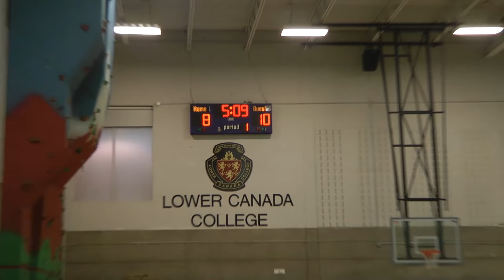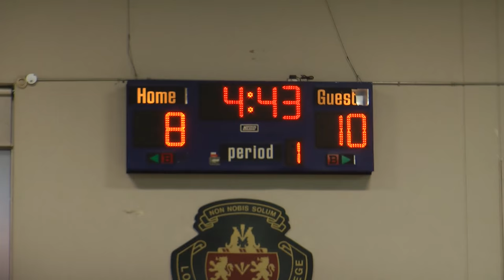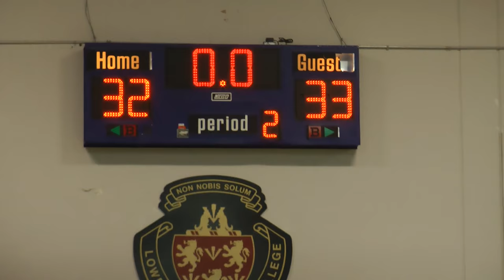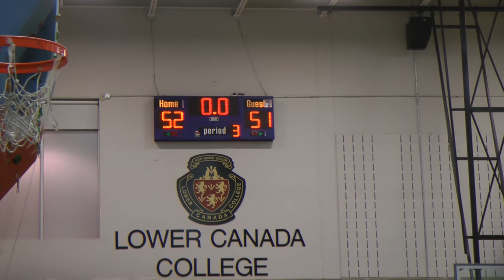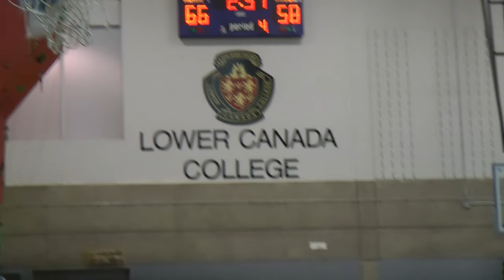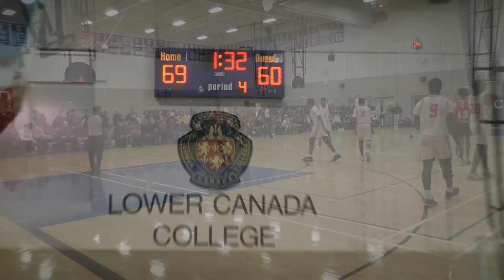Full Video: LCC Senior Boys Basketball Semi-Final Win (2018)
Lower Canada College's Senior (Juvenile) Boys basketball team played Howard S.Billings High School in one of the most tightly fought games of the year. LCC won the game in the final minutes 67-64. The teams finished 1st and 2nd respectively within their division with only 2 points separating them in the standings during the regular season. LCC will now face off against École Louis-Joseph Papineau in the finals Thursday, March 1, at Lower Canada College. This video shows the game in its entirety. For a shorter version of highlights, refer